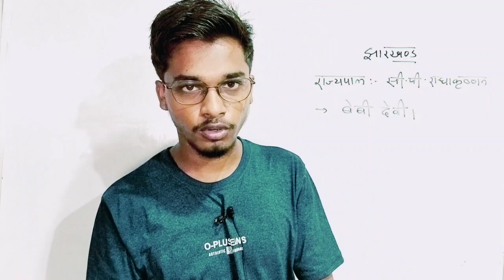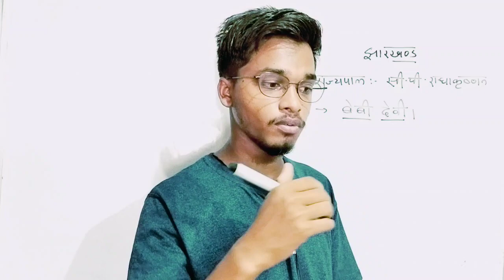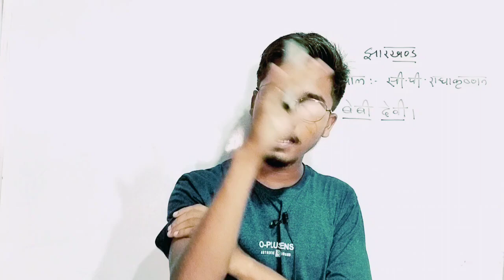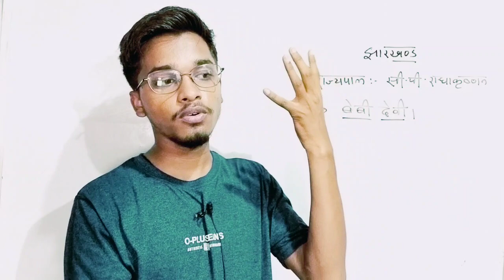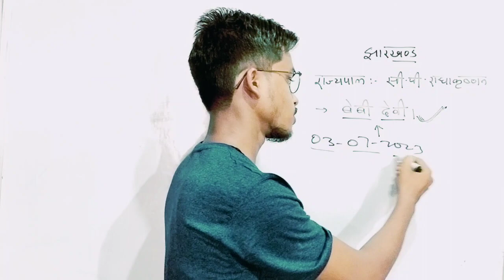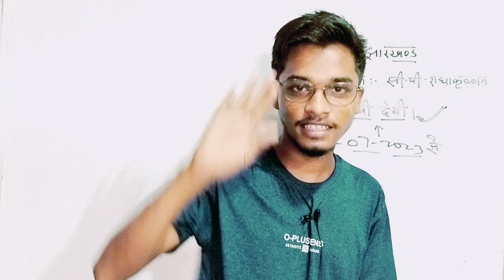झारखंड के नए शिक्षा मंत्री || क्या अब शिक्षा व्यवस्था में सुधार होगा !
Desclaimer:- याद रहे सरकार के साथ साथ पूरा एजुकेशन सिस्टम बच्चो का भविष्य खराब कर रही है, जो की गलत है। जिनको आपत्ति है ओ मुझसे संपर्क कर सकतें है।

Success doesn't come in a day guys!  But if you decide, one day you will definitely get it.  I have never held back from my stubbornness and hard work, and you love me dearly.  I am thankful to each other.

1. Instagram:-amt.kumar.351

Second Channel: - PCC By Amit Sir